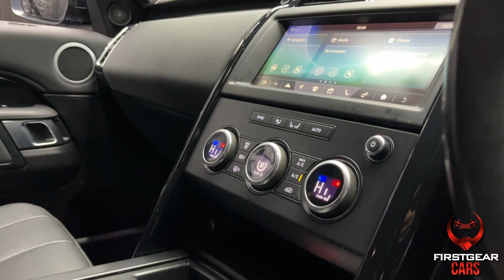2018 (68) Land Rover Discovery 3.0 TD V6 SE Auto 4WD Euro 6 (s/s) 5dr